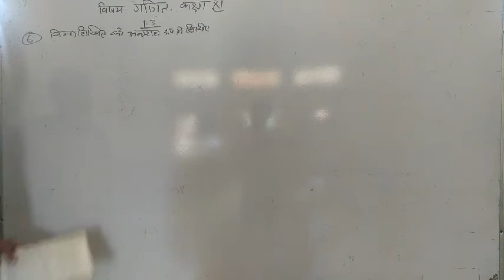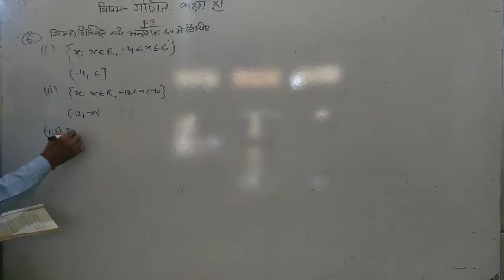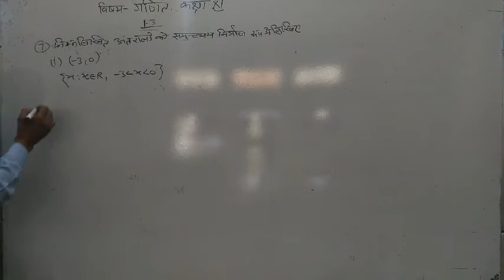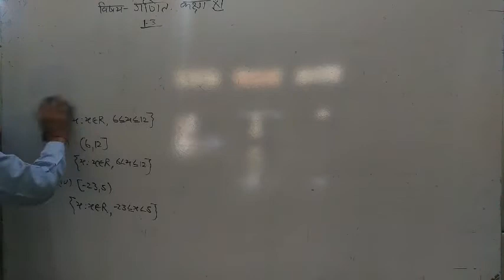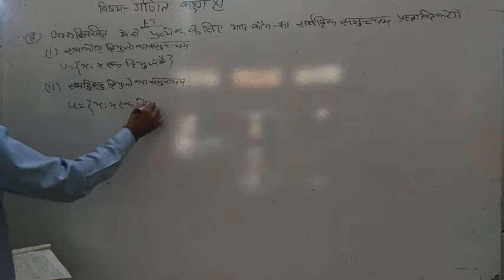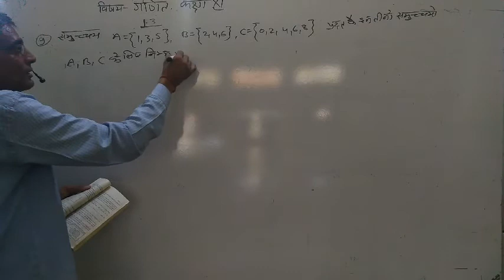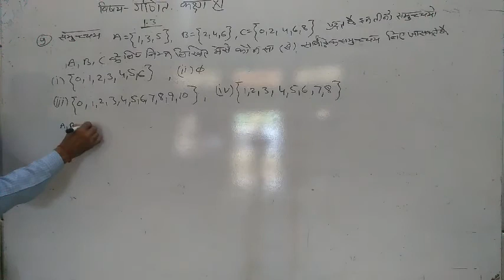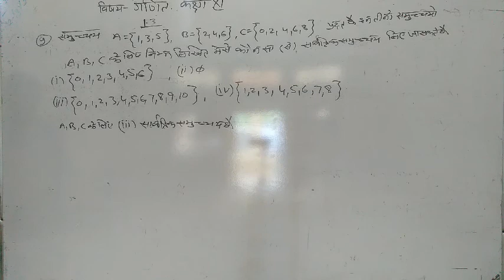Math-11 chapter-1 part-7 indian school laxmangarh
Math by ramkripal Sir